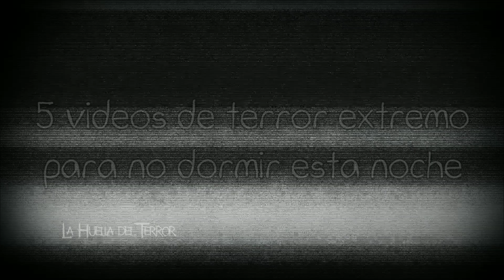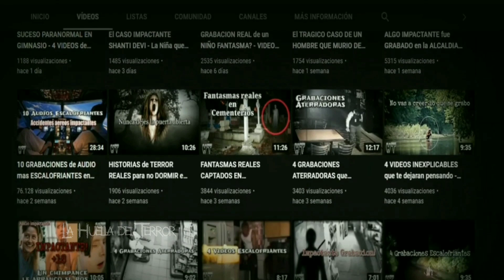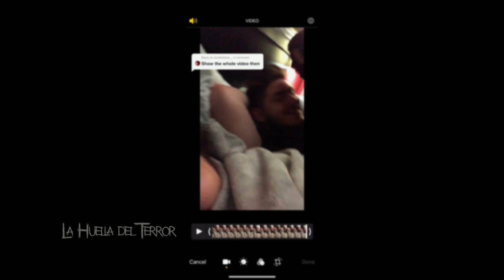5 VIDEOS DE TERROR EXTREMO PARA NO DORMIR NUNCA MAS 2021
⛔ No vas Creer lo que se ha GRABADO! Si no crees en lo Paranormal ENTRA a ver este VIDEO!